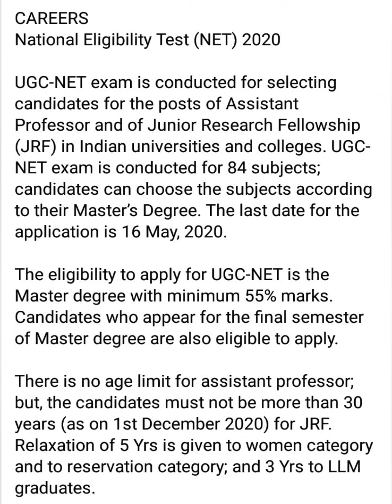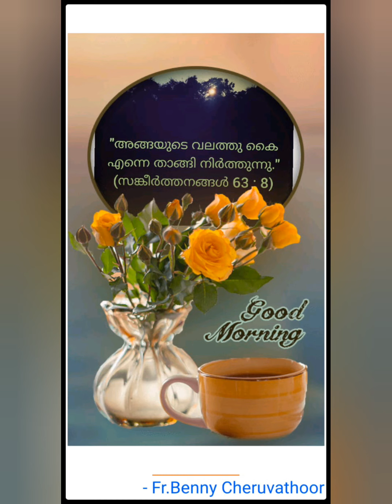24 April 2020